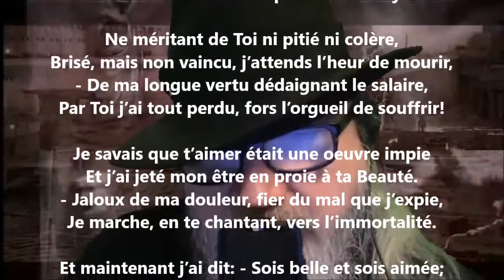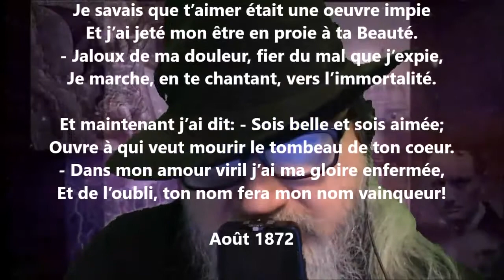Le testament - Armand Silvestre lu par Yvon Jean